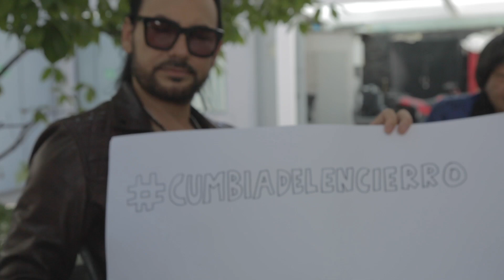@LosSociosdelRitmoOficial, Beto Cuevas - Cumbia Del Encierro (Detrás De Cámaras Promoción)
La cumbia es lo de hoy y tú lo sabes, conoce de cerca como fue la promoción de la Cumbia Del Encierro junto a @Beto Cuevas, revive con nosotros los mejores momentos que pasamos durante esos días y ahora sí, llegó la cumbia, señores.